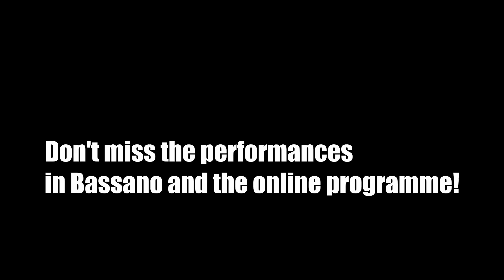B.Motion Danza 2021 - trailer 2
Dal 19 al 22 agosto torna B.MOTION DANZA, la sezione del festival dedicata alla danza contemporanea più innovativa e agli artisti emergenti. 12 titoli per 10 prime nazionali in città e un ricco programma online, oltre a classi e workshop!

Con performance di Fabio Novembrini&James Viveiros, Sara Sguotti&Dance Well dancers, Tanzhaus Zurich's The Field, Stefania Tansini, Chiara Frigo&Marigia Maggipinto, Lois Alexander, Joseph Simon, Adriano Bolognino, Masako Matsushita, Jesus De Vega

Trailer by Matteo Maffesanti
19 - 22 August 2021 B.Motion Danza: performances, in depth conversations, workshops, research and dialogues in the physical and digital space.
The programme includes creations and works by: Fabio Novembrini&James Viveiros, Sara Sguotti&Dance Well dancers, Tanzhaus Zurich's The Field, Stefania Tansini, Chiara Frigo&Marigia Maggipinto, Lois Alexander, Joseph Simon, Adriano Bolognino, Masako Matsushita, Jesus De Vega.
Register here to attend the programme in the digital space, too

Supported by Creative Europe, Erasmus+, Ambasciata Reale di Norvegia in Italia, FONDS Podium Kunsten / Dutch Performing Arts, Conseil des arts et des lettres du Québec
in collaboration with Aerowaves, European Dancehouse Network.